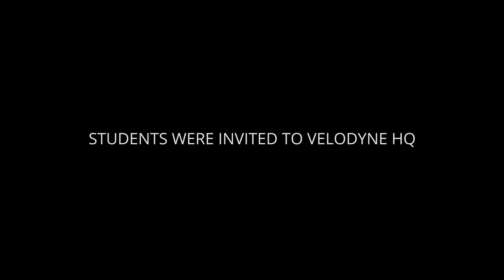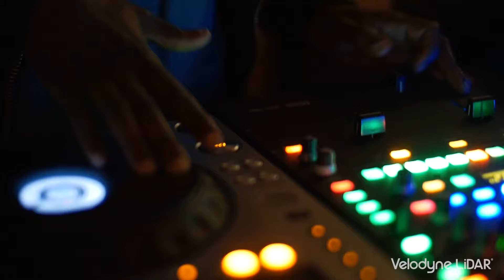SAE Student Autodrive workshop hosted by Velodyne Lidar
Velodyne Lidar hosted a lidar-focused workshop for the students of the SAE Autodrive Challenge. The students hailed from 8 univerties across the nation, and even Canada. The workshops touched on topics of lane detection, feature-based SLAM, sensor fusion for perception and localization, and more! There was also a Q&A with Anand Gopalan, Vishal Jain and Kevin Camera, followed by a scenic boat cruise on the bay!